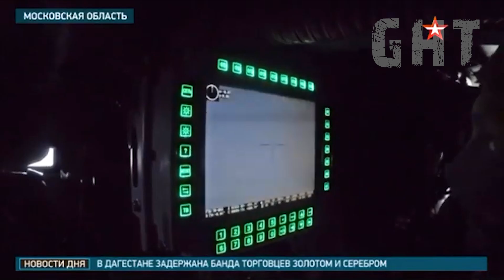The MRAP that can engage Helicopters Typhoon VDV K 4386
The K-4386 Typhoon-VDV MRAP is one of the most heavily armed MRAP's in the world, in theory it also qualifies as an infantry fighting vehicle and an self-propelled anti-aircraft vehicle. It was designed for the Russian Airborne division and can be airdropped by the Il-76, the An-124 or the Mi-26. The vehicle has  a modern fire control system that can detect and engage various types of targets at any time of the day and in any weather conditions with the role of fighting behind enemy lines and supporting infantry regiments by airdrop.
The roof is fitted with a remote controlled weapon station armed with on 30mm 2A42 auto-cannon and one PKTM 7.62mm machine gun. The 2A42 auto-cannon has dual feed ammo belts, which allows the gunner to select High Explosive Tracer munitions for soft targets, and Armor-Piercing Tracer munitions for APC's and light tanks. The gunner can also select between two firing rates of 300 to 800 rounds per minute.
The gun has an effective firing range against light armored vehicles up to 1500 m, soft targets can be engaged up to 4,000 m and it can be also used as an anti-aircraft gun with a maximum firing range of 3,000 m. The MRAP can also be equiped with two anti-tank missiles that can disable main battle tanks. The combined protection of the armored hull provides protection against small arms, artillery shell fragments and mines.  The MRAP is equipped with energy-absorbing seats to protect the crew from kinectic energy from mines.

Gunner Heat Tank